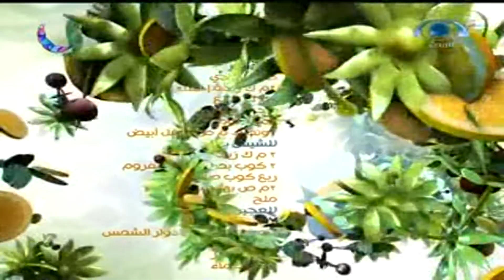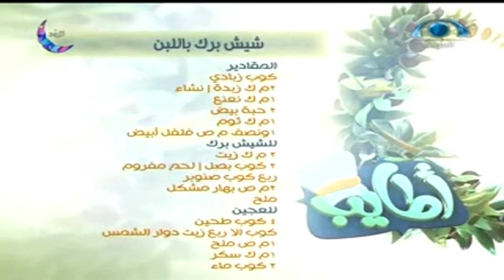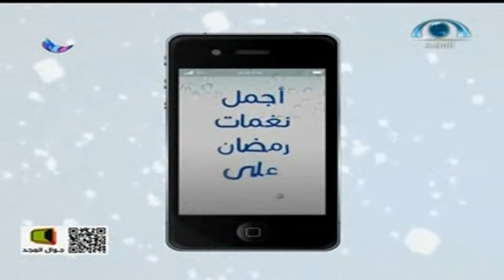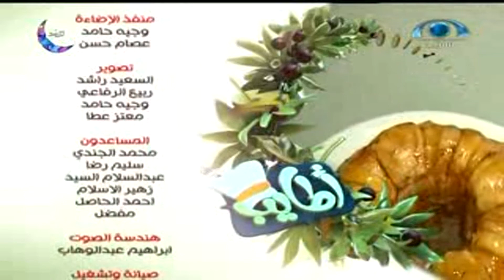أطايب | شيش برك باللبن..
أطايب | شيش برك باللبن.. | شبكة_المجد | قناة المجد العامة
أكلات الحلقة:
شيش برك باللبن..
تقرير | الكشمش الأحمر..